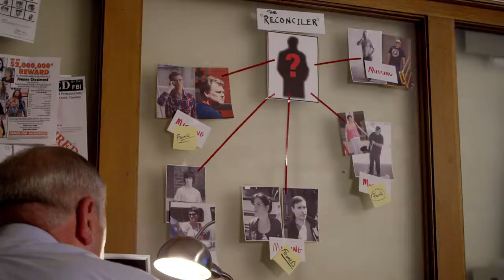The Reconciler (2015) trailer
Official Selection